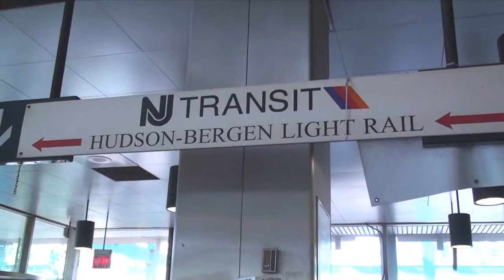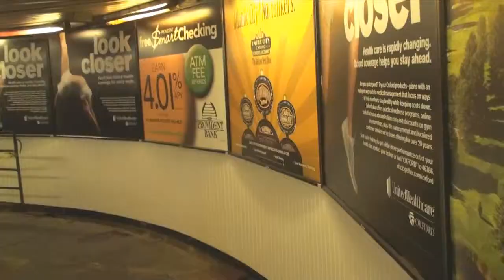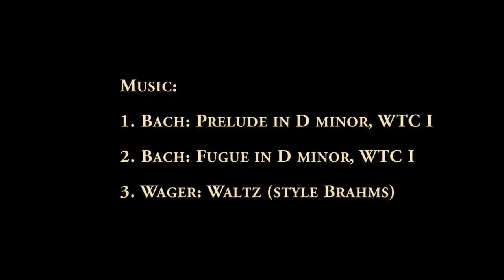Thrilling NY to New Jersey trip! "Meowzes Meandering" w/ synthetic J.S. Bach (my own work)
I am once again disputing the claim that anyone owns J.S. Bach. I played the music myself, and this is my film. I shall choose to share this film freely, when the claim is lifted.

The film was shot in October 8, 2009 and the music starts at 0:27.

Sylvester Wager, with moral support from M.